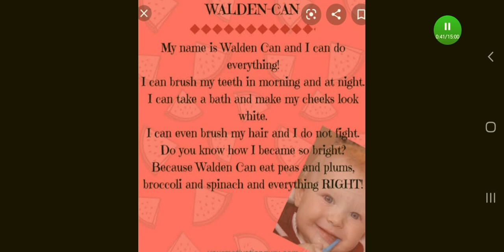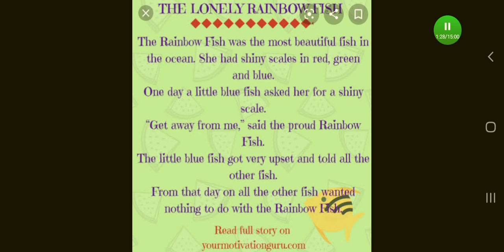morning and at night brush my teeth